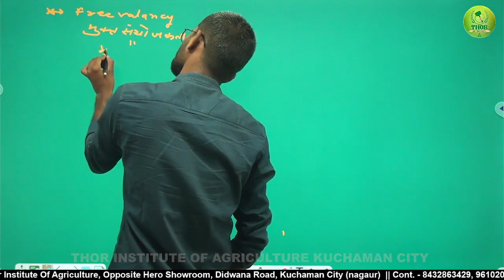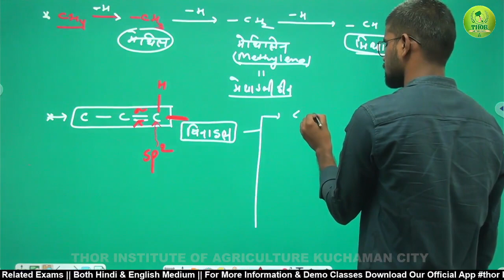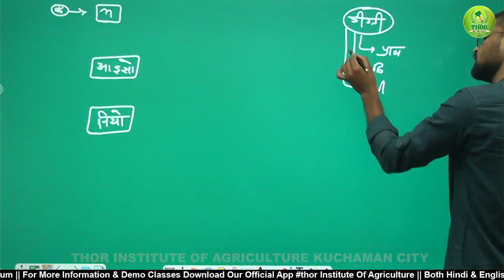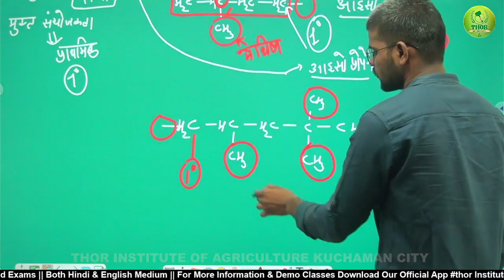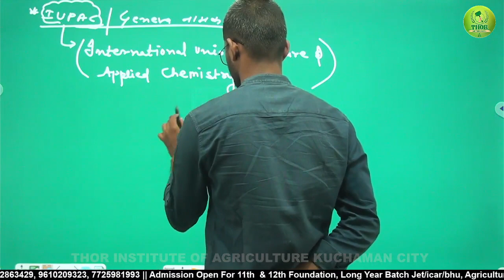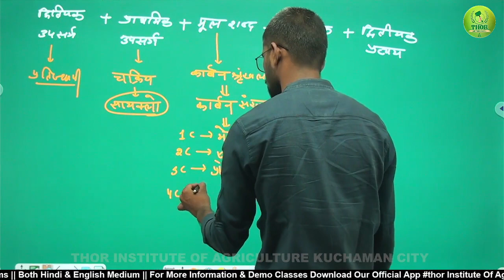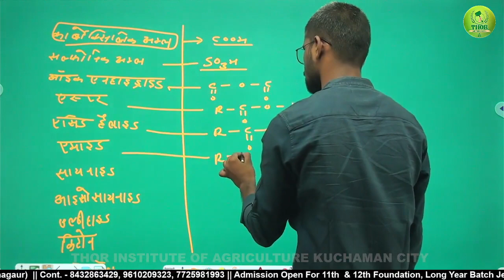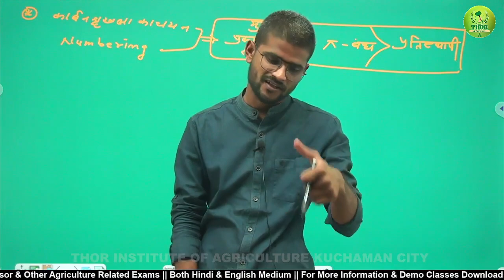IUPAC FOR JET/ICAR/BHU || V.K.SIR || THOR INSTITUTE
Download_Our_App from playstor

2. कृषि से सम्बन्धित अद्भुत जानकारी... जिसके बारे में हर विध्यार्थी को पता होना चाहिए || Part-1

5. Introduction to Economics || BY MAHESH SIR || FOR PRE-PG || JRF || BHU || AAO || AO ||

9. RRAJASTHAN PRE-PG PREVIOUS YEAR 2018 & 2019 PAPER SOIL SCIENCE

10. BHU PAPER PET (Soil Science Important Question) SOIL & WATER CONSERVATION -

11. RPSC Official Agriculture research officer Answer Key 2020 | Agriculture Chemistry & Soil

25. Vitamin (विटामिन्स), इनके स्रोत व इनके द्वारा होने वाले रोग {Agriculture}|| Part- 2 || By Mahesh Sir